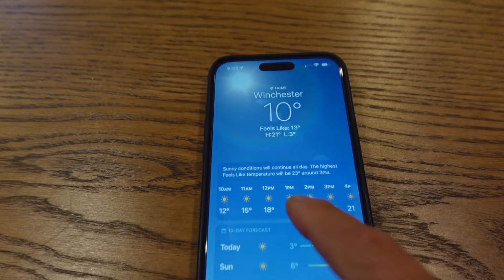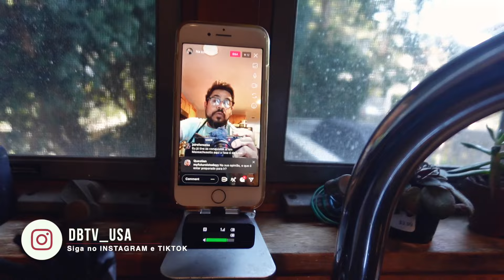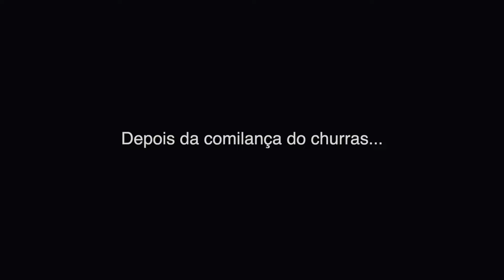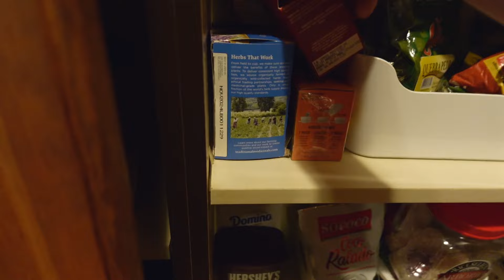O Preço da Felicidade: Apple Watch vs RR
Veja como uma simples compra de um Apple Watch se transformou em uma grande surpresa! Descubra como minha esposa reagiu ao meu presente e o que ela quer em troca. Uma história engraçada e inesperada...

VAI PRECISAR DE UM APARTAMENTO EM MASSACHUSETTS EM 2024 ?